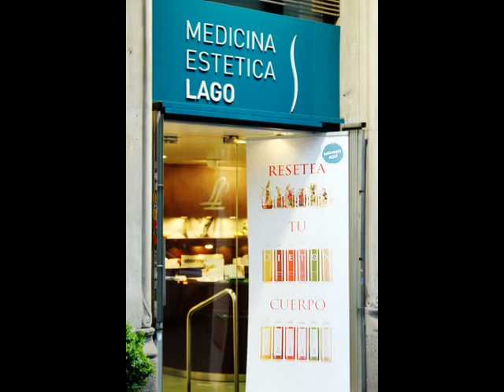Videos de Andorra Community Manager Andorra Gestión de Redes sociales tiendas online Andorra